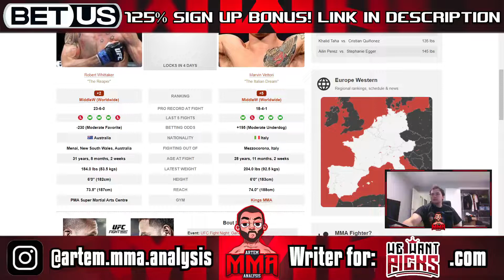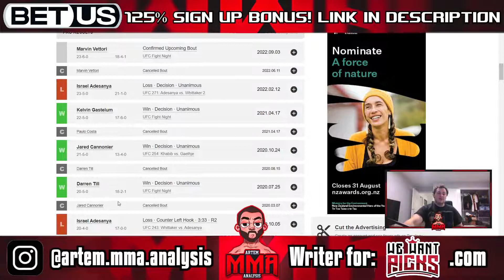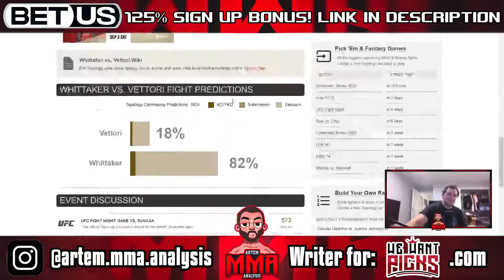Robert Whittaker vs. Marvin Vettori Prediction